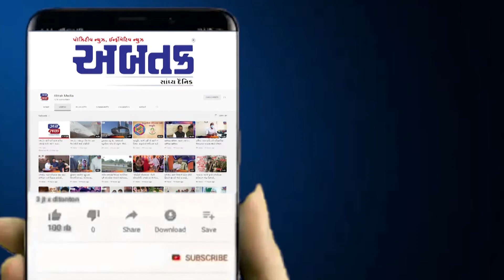રેનો કાઈગર MY-22ને ગ્રાહકોનો જબ્બર પ્રતિસાદ મળતા નવા વેરિયન્ટ કરાયા એડ